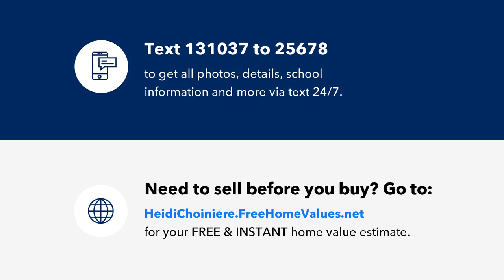6315 Jordan St, North Port, FL Presented by Heidi Choiniere.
Fully furnished, this cute-as-a-button, 2 bedroom, 2 bathroom home is all ready for you to move into. Nicely landscaped and well kept, this home is perfect whether you are a first time buyer, looking to downsize into a more manageable property or looking for a place to hang your hat to get away from those long, cold winters. Just bring your toothbrush and clothing! Located in the heart of the city of North Port, you are only 3 blocks from La Brea Park, short distance to public library, shopping and public boat ramp. Extra features of this home include city water and sewer, tankless water heater, oversized (12x21) garage, Frigidaire appliances, fenced dog run for your fur babies and huge 10x23 lanai with Coolaroo sunshades for relaxing in the shade. Former 3rd bed was converted to a family room area for extra living space, but could be converted back easily.